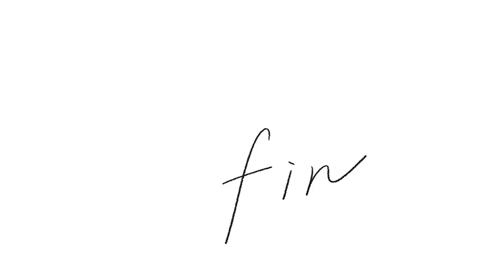再生数が伸びるとうｐ主が凹む不思議な動画49